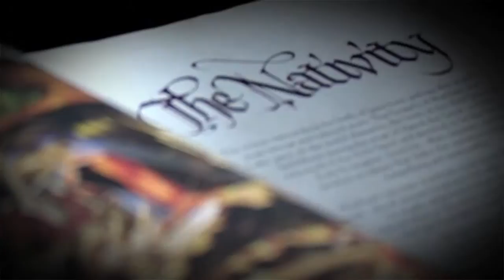Simple Christmas Title Package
Title package for the "Simple Christmas" sermon series (Nov. 20 - Dec. 20, 2009) at New Covenant Community Church in Fresno, CA